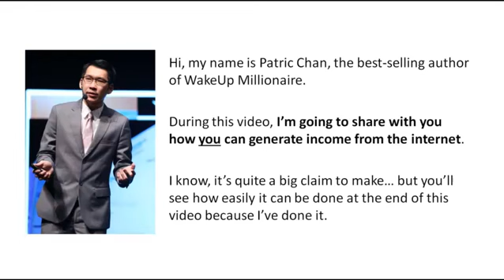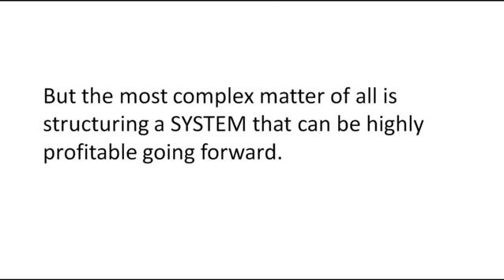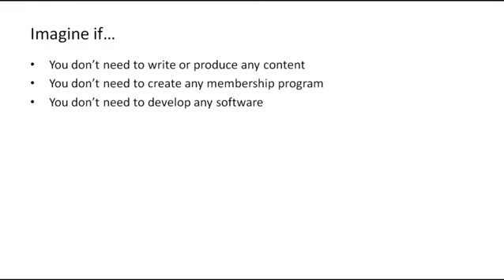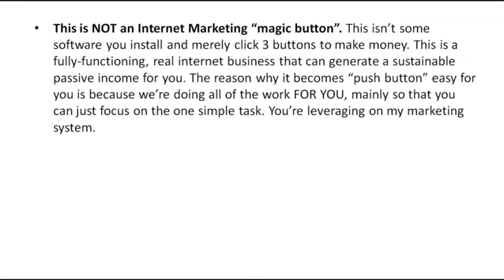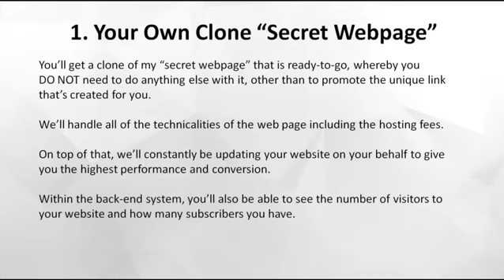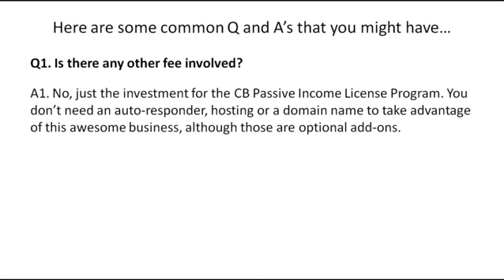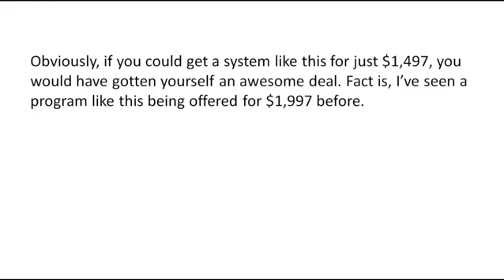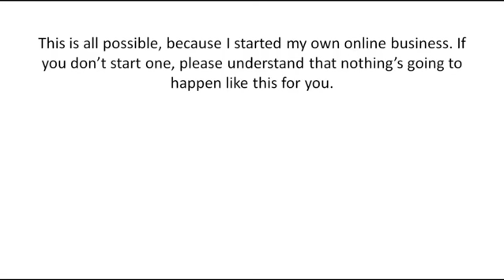Internet Business System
"Here's Your Opportunity To CLONE My Entire Internet Business System Today!"

Hi, my name is Patric Chan, the best-selling author of WakeUp Millionaire and many other multiple books.

During this video, I’m going to share with you how you can generate income from the internet. I know, it’s quite a big claim to make… but you’ll see how easily it can be done at the end of this video because I’ve done it.

This “simple to follow” model has been very profitable for me but the truth is, it’s unlikely that a newbie can pull this off successfully. Even an intermediate internet marketer would struggle.

Why? Well…

It’s not easy to create a top notch web page that can convert subscribers very well. Also, putting the effort to continue testing it for improvement is tough.

Our “secret web page” can convert subscribers at almost a 50% conversion rate!

Newbies do not have any proven credibility in the internet marketing niche, therefore, it’s very hard to “command” any attention from visitors and subscribers

Unless the Newbie is in the market long enough, he or she wouldn’t know what products to promote or how to promote them effectively!

Most newbies don’t have the technical software and know-how to get started – domain name, hosting, an auto-responder for emailing and so on. Not to mention, all of these can be quite overwhelming to understand.

Many simply do not have the time to create a membership program and be able to continually add content inside it.
They would also need to be true masters of email marketing because the fact is, the money is really made by SENDING CAREFULLY CRAFTED EMAILS.

Despite what the Gurus have been pitching before, it’s not entirely true that there is zero cost to start a solid internet business. There are costs involved… especially with hiring designers, writers, etc! On top of that, hosting and autoresponders are monthly cost.
When a newbie gets started, he or she needs a coach for guidance and advice

But the most complex matter of all is structuring a SYSTEM that can be highly profitable going forward.

Extra Tags research Youtube:

internet,
business,
system,
internet business,
business system,
webweb system business,
internet marketing,
digital marketing,